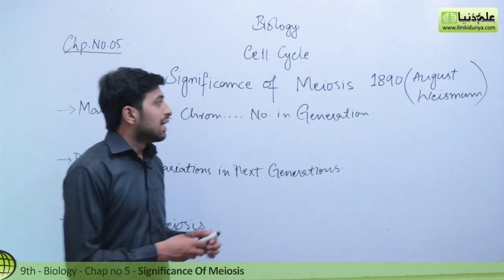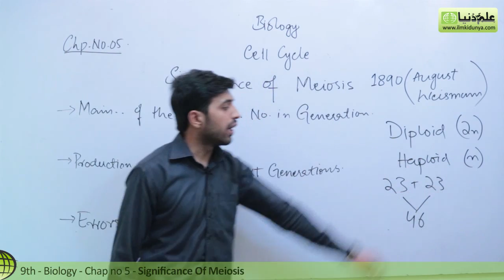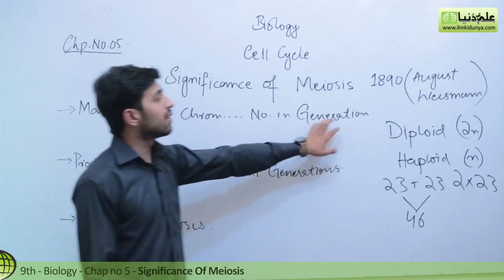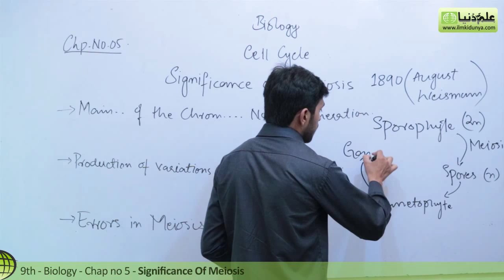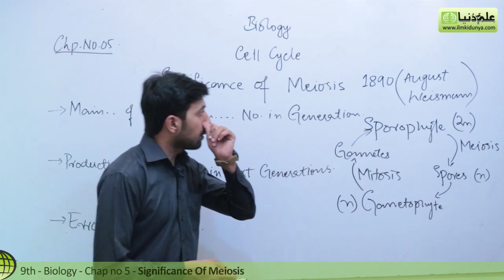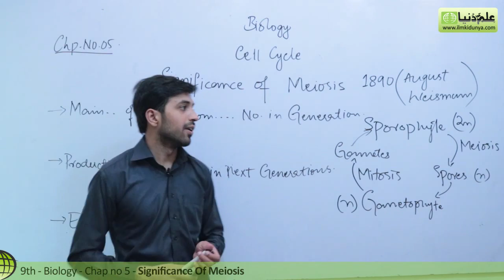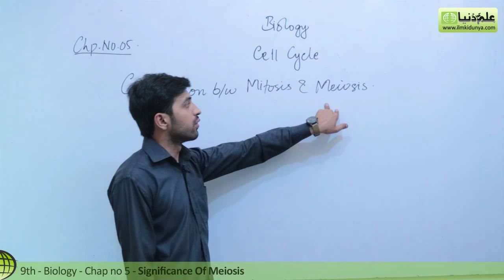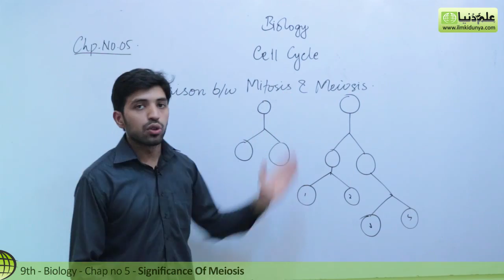Matric part 1 Biology, Comparison between Mitosis & Meiosis - Ch 5 Cell Cycle - 9th Class Biology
ilmkidunya.com has brought to you Lecture of Usama Qamar on "9th Class Biology Chapter 5 Cell Cycle.

Topic 4 Comparison between Mitosis and Meiosis".

In this video following sub topics have been taught:

- Significance of meiosis
- Errors in meiosis